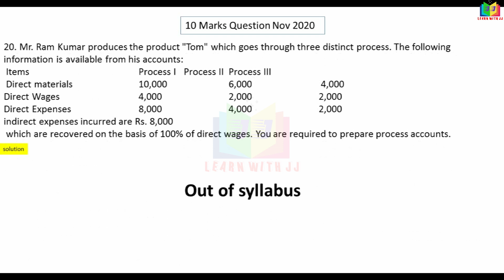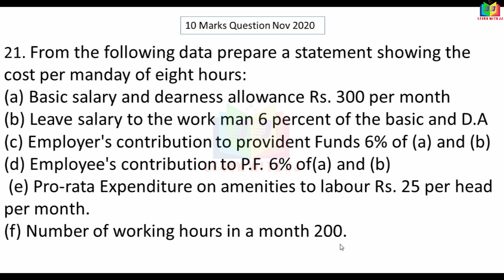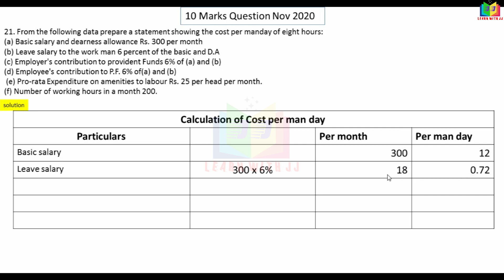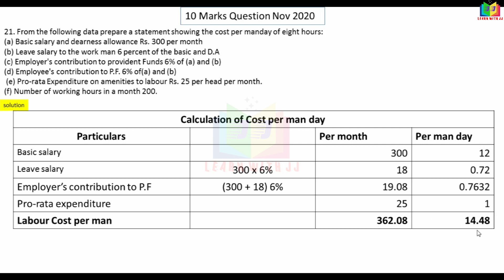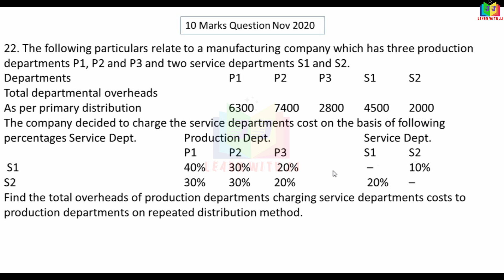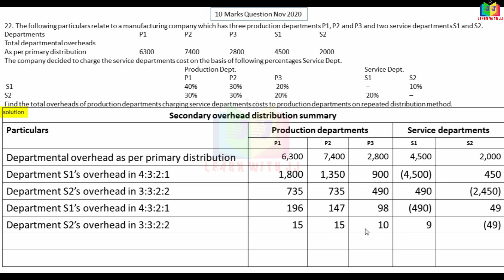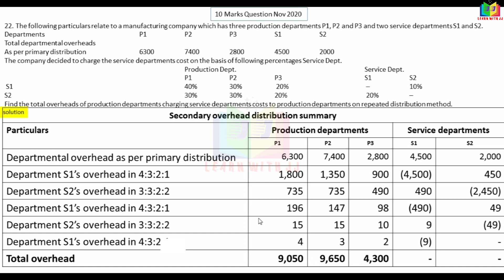elementsofcostaccounting | Part 2